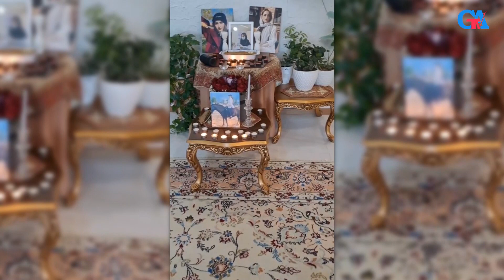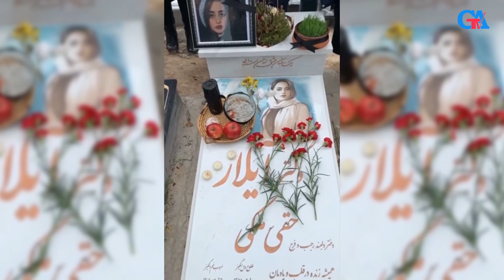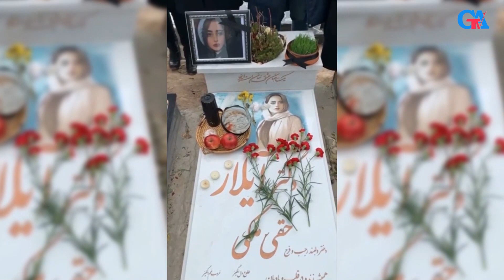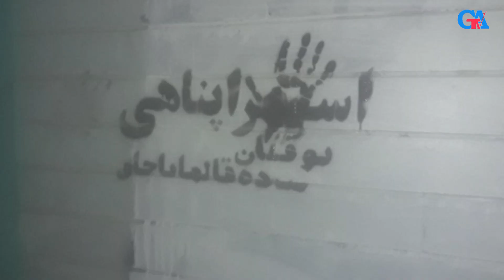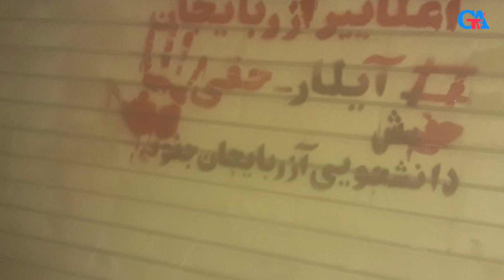İranda Güney Azərbaycanlı qadınlara basqılar davam edir - Güney Azərbaycan Televiziyası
İranda Güney Azərbaycanlı qadınlara basqılar davam edir - ''Qadınca'' - Güney Azərbaycan Televiziyası